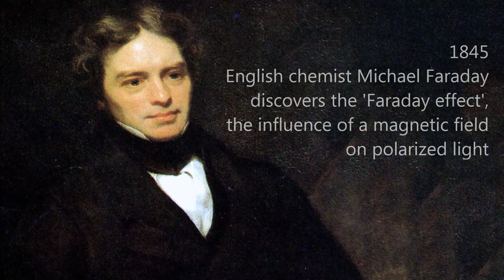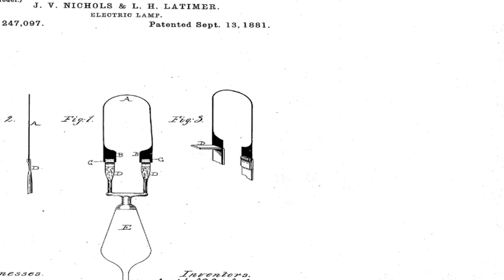What happened on September 13